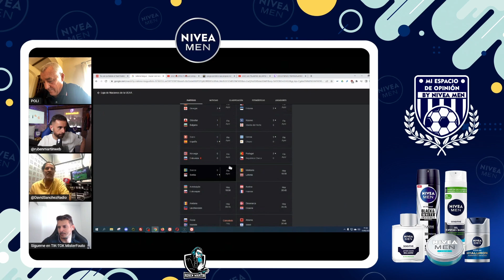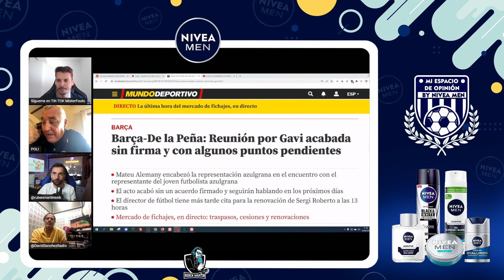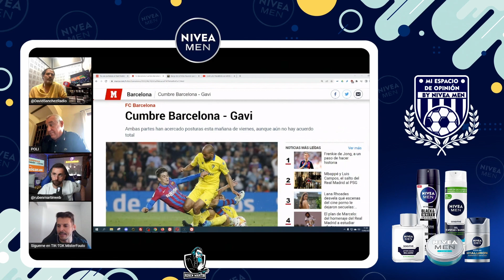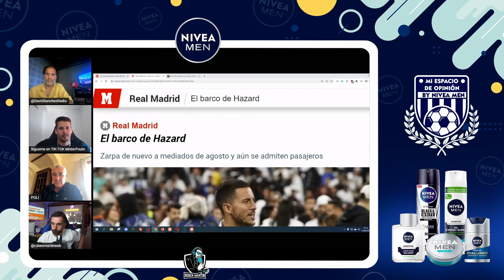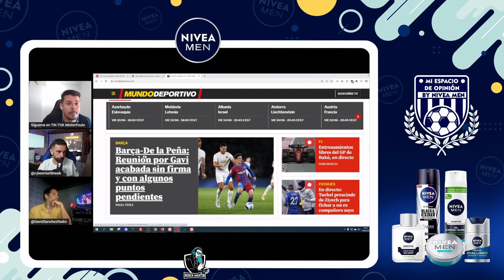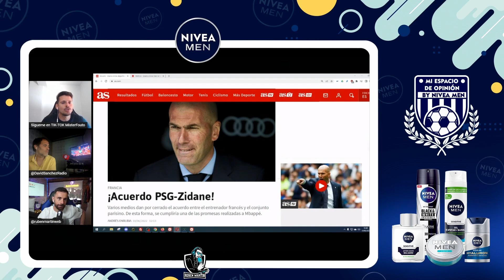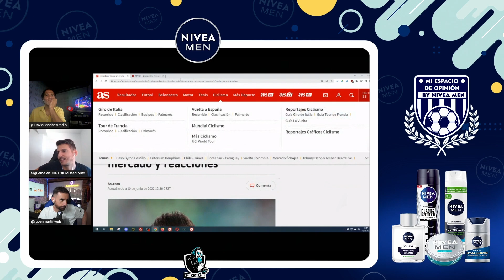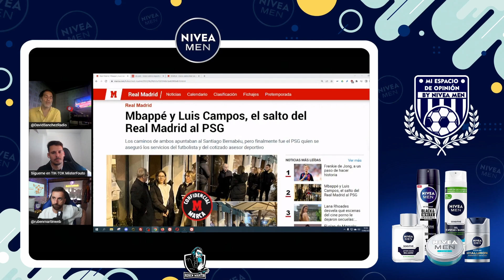¿ZIDANE al PSG? SUIZA vs ESPAÑA, 100M€ TCHOUAMENI y el ENFADO del BARÇA ft. POLI, SÁNCHEZ Y FOUTO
0:00 España, nadie se pone cachondo

16:17 ¿Le da para el Mundial?

19:29 Reunión Gavi-Laporta

21:43 Tema bodas

31:45 David, el insensible

34:39 Simulacro de incendios

35:43 Hazard

39:05 Zidane al PSG

43:02 Mbappe y la prensa

45:53 Sánchez vs Fouto

53:53 Tchouameni 100M

1:01:32 ¿Puñalada de Zidane al Madrid?

1:10:19 Enfado del Barça con Tebas

1:17:18 ¿Mbappe se quedó por Zidane?